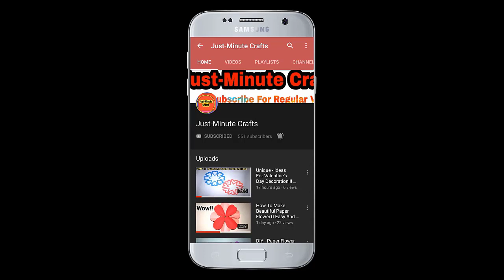Incredible Cardboard Craft Ideas || DIY Kitchen Room Hacking Ideas || Best Out Of Waste Ideas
9.Cloth Bag Face Mask Making Tutorial | How To Make Face Mask At Home | No Sewing Machine